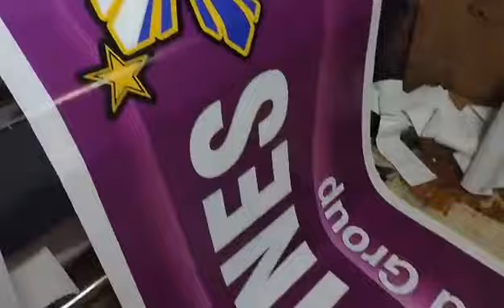Pi Network Philippines nimfapangilinan - invitation code